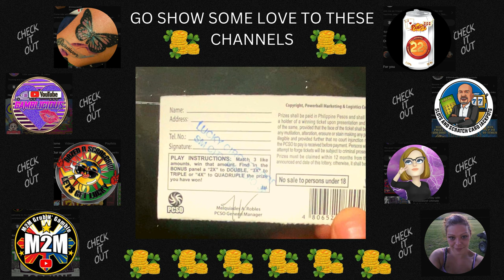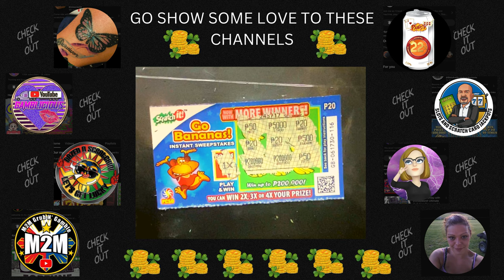WILL I HIT THE JACKPOT? SCRATCH CARD SESSION! 💥 MAKAKAKUHA BA AKO NG JACKPOT?